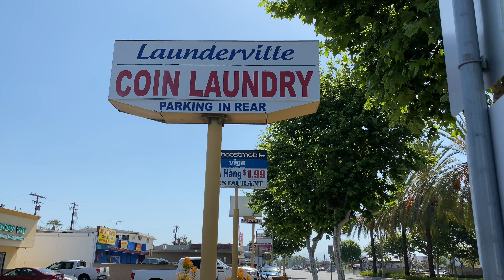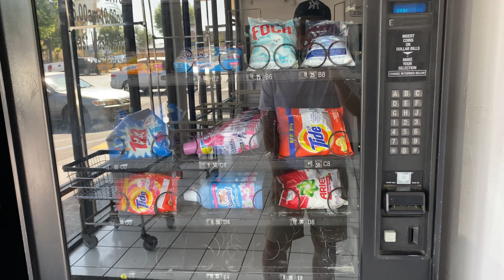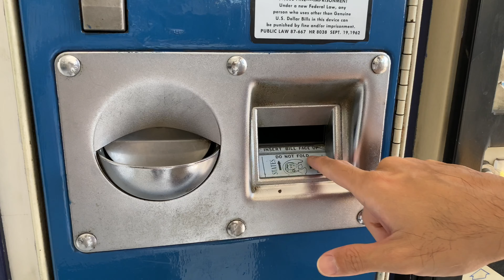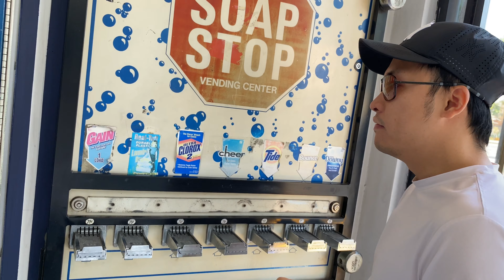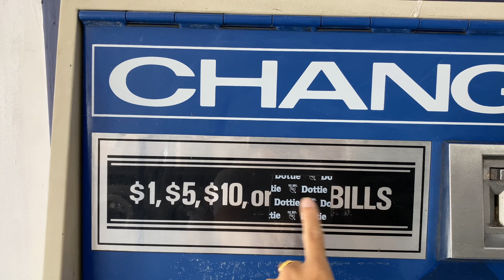[ENG] Giặt Sấy Bằng Tiền Xu Tại Mỹ | Using Coin Laundry Service in the USA | Meet Tien